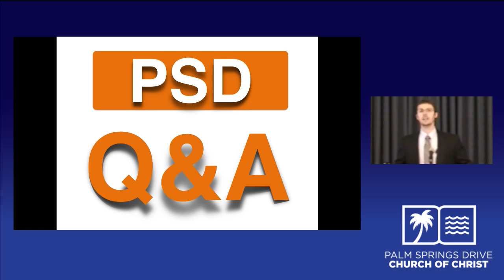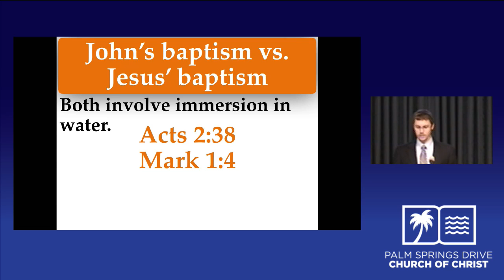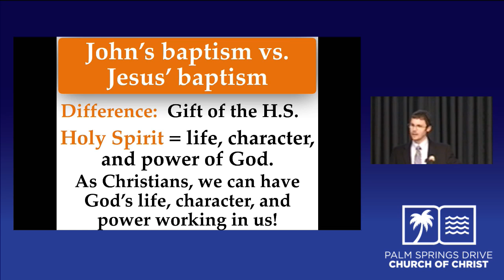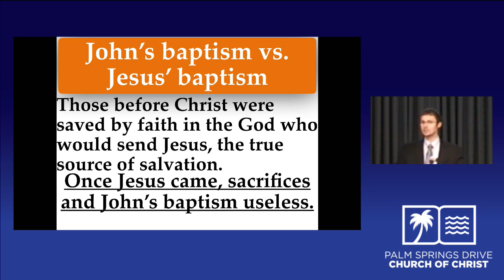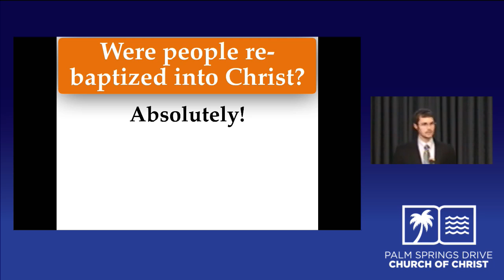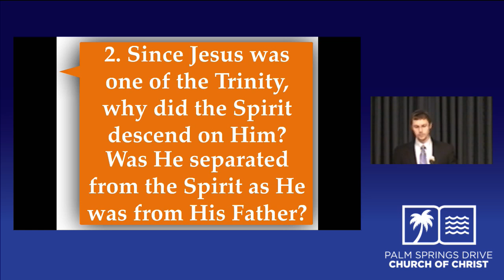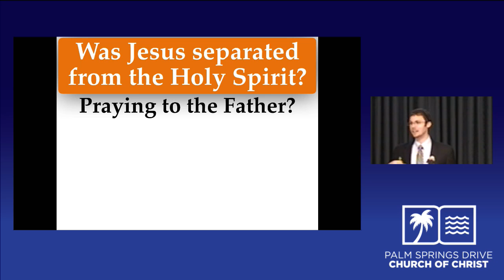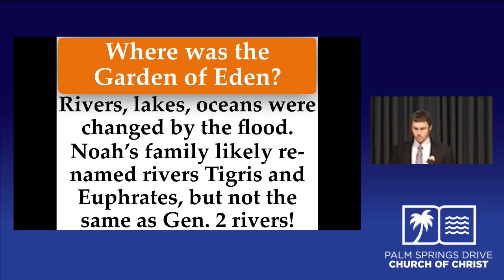Questions and Answers #13 Messerli 10 30 16